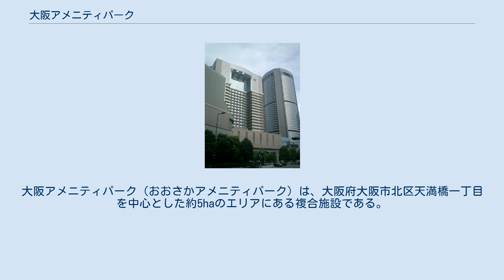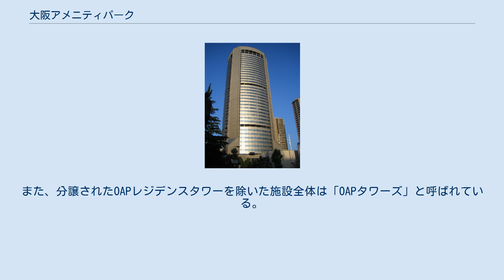大阪アメニティパーク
大阪アメニティパーク（おおさかアメニティパーク）は、大阪府大阪市北区天満橋一丁目を中心とした約5haのエリアにある複合施設である。
略称はOAP。
三菱マテリアルと三菱地所が共同で行った三菱金属（現・三菱マテリアル）大阪製錬所跡地の再開発として、1996年から2000年にかけて順次開業した。
 核となる高層ビルはOAPタワー（軒高176m）である。
大川（旧淀川）のほとりのウォーターフロントという恵まれた立地を活かし、オフィス、ホテル（帝国ホテル大阪）、ショッピングエリア、高層住宅などが集約した大規模複合開発プロジェクトであった。
所々に製錬所を模した建築デザインになっている。
一部箇所は当時の建築物を移設・復元したものを使用している。
また、分譲されたOAPレジデンスタワーを除いた施設全体は「OAPタワーズ」と呼ばれている。
 OAPに面して流れている大川では遊覧船「アクアライナー」・グルメ・ミュージック船「ひまわり」が運航しており、OAP内にある大阪水上バスOAP港から乗船することが出来る。
 土壌汚染や地下水汚染の事実を隠匿して住居を分譲していたことが、後に発覚し問題となった。